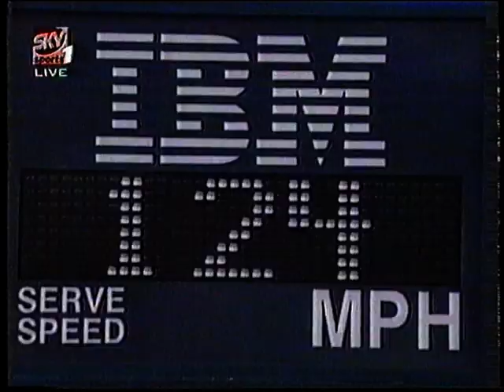sampras ivanisevic us96 part2